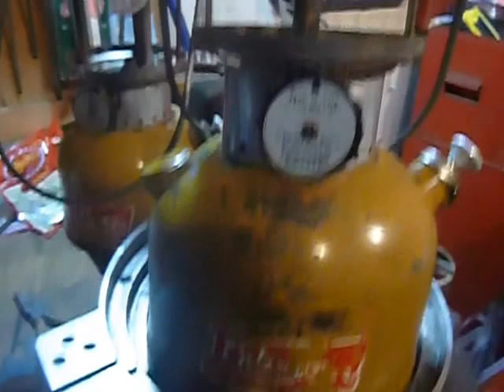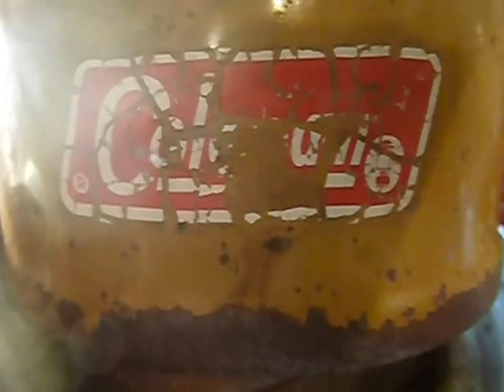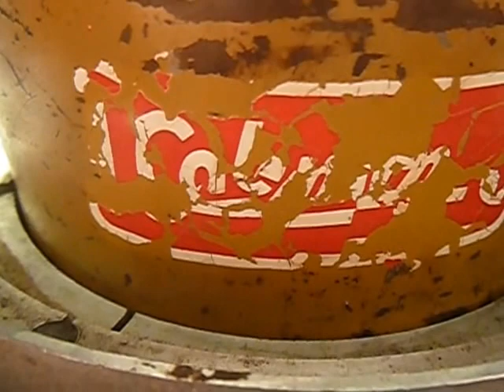Coleman Gold Bond 200A Decal Replacement